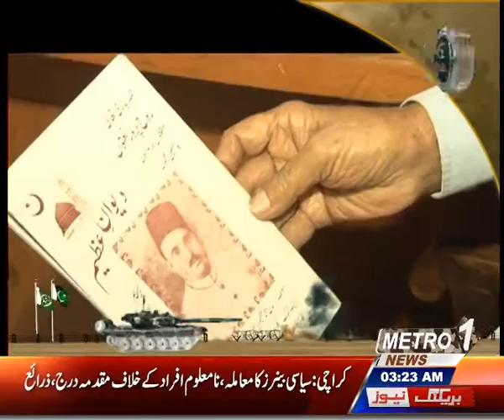Pakistani Singer Saleem Shahzad Against Government